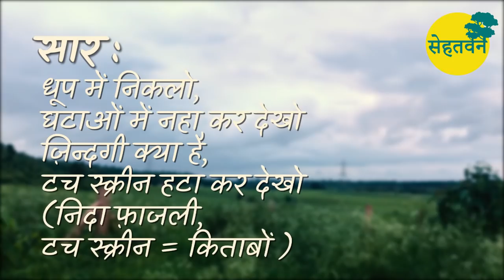बॉडी क्लॉक 🌳 Body Clock 🌳 Dr. Vipin Gupta 🌳 सेहतवन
Circadian Rhythm / Thyroid issues / हमारे ब्रेन मेँ ऑप्टिक नर्व के पास शरीर की मास्टर क्लॉक होती है। यह घड़ी सूरज की रोशनी से अपना टाइम सेट करती और बॉडी की तमाम गतिविधियों का आपसी तालमेल बनाती है। आजकल लोगों के बहुत ज्यादा इनडोर रहने के कारण यह घड़ी विचलित हो रही है और इससे कई बीमारियों हो रही हैं। इस घड़ी को दुरुस्त रखने के लिए हमें सनलाइट के लिए अपना एक्सपोजर बढ़ाना होगा।